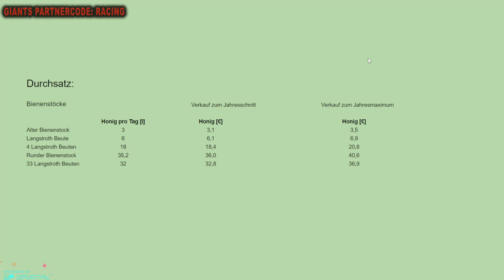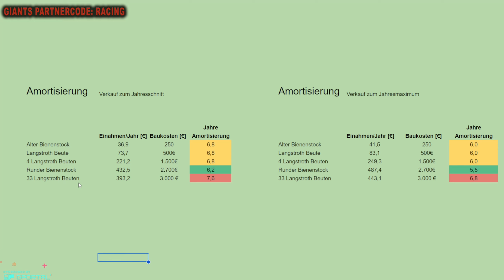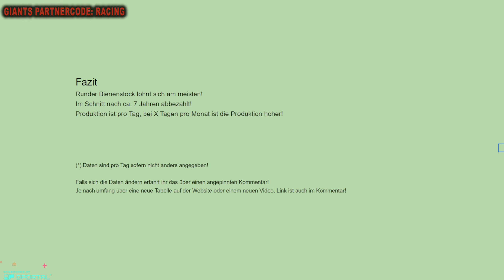LS25 Test - Bienen - Lohnt sich das? - Bonusertrag - Amortisierung - Bester Bienenstock?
Lohnen sich Bienen?
Was ist der beste Bienenstock?

LG Iltis ;)

 📢 Unterstütze mich und kaufe dir den LS22 über meine Partner Links:
Vorbestellen:

Spenden an:
Bitcoin [BTC]:
bc1quw34yg5es2r24jzf63zqlk3v6ttcs9qe4psc4k

Monero [XRM]:
4791V7GPRkaADSsYReHYoo6GGuLr9p2Z1gdRYeW6LgZPbg9fWvgpvUR16hTPzhQiS8PrsrDxUssXpF7LNN925H7YRsjFXGt

Ripple [XRP]:
ranh72exng21ZgVChDZsqLNjauCA2QXg17

Cardano [ADA]:
Ae2tdPwUPEYweiJ47YhhzrvWvLE5aFF1gA2m7SS3yFu39pEaQBQQWei2HSM

Ethereum [ETH]
0x4234F9d771297A2b0970cAe5D38E206B491eBDb6

VeChain[VET]
0xc38C06d546a68c87Cb976882a3b2AEeC98242E26